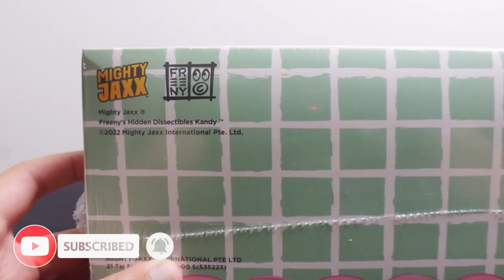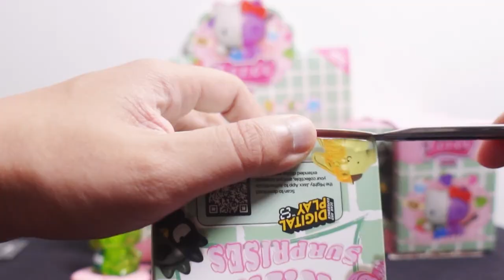ขนของ (เล่น) เข้าบ้าน EP 03 [ หนอนเล่น ]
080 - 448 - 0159